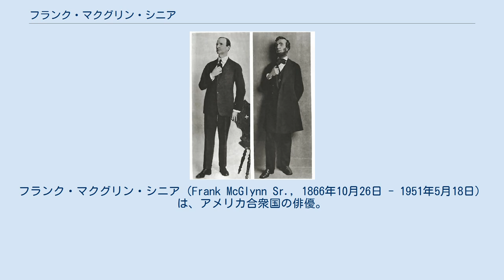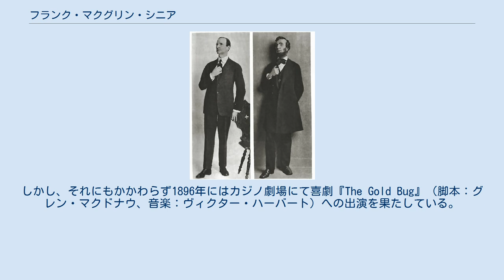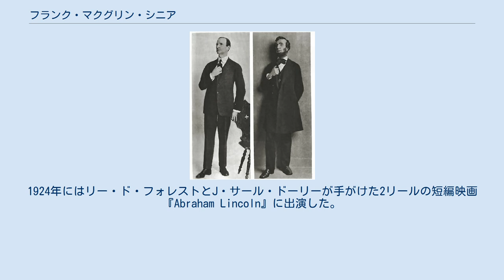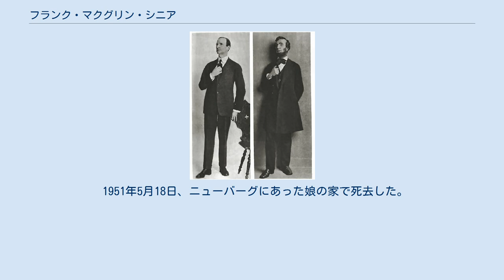フランク・マクグリン・シニア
フランク・マクグリン・シニア（Frank McGlynn Sr., 1866年10月26日 - 1951年5月18日）は、アメリカ合衆国の俳優。
舞台劇や映画に出演し、エイブラハム・リンカーン役として成功を収めた。
 1866年、サンフランシスコにて生を受ける。
彼はフランクとメアリーのマクグリン夫妻がもうけた最初の子供で、兄弟としては妹2人、弟1人がいた。
国勢調査記録によると、1869年に生まれた末の弟ジョージは1870年から1880年の間に死去している。
父はニューヨーク出身のアイルランド移民二世で、大工を経て不動産業者として働いていた。
母メアリーはカリフォルニア・ゴールドラッシュ頃に渡米したオーストラリア出身のアイルランド移民二世だった。
 元々、マクグリンは法律家を志していた。
カリフォルニア大学ヘイスティング法学部にて法学位を得た後、1894年から弁護士会（Bar）に名を連ねることとなった。
しかし、それにもかかわらず1896年にはカジノ劇場にて喜劇『The Gold Bug』（脚本：グレン・マクドナウ、音楽：ヴィクター・ハーバート）への出演を果たしている。
 ジョン・ドリンクウォーターの舞台劇に出演する際、リンカーンに扮したマクグリン（1920年頃） 1896年末、マクグリンは舞台劇『Under the Red Robe』の路上公演を観劇した。
この劇はスタンリー・J・ウェイマンの同名小説を原作としてエドワード・エヴェレット・ローズが脚本を担当したものだった。
その後の20年間、マクグリンはストック・カンパニー（Stock company, 劇場住込み俳優）の1人として舞台劇や初期の無声映画に脇役として出演を続けた。
 彼が大ブレイクを果たすのは1919年のことである。
当時53歳、身長6フィート4インチだったマクグリンが、ジョン・ドリンクウォーターの舞台劇『Abraham Lincoln』で主演に抜擢されたことがきっかけだった。
『Abraham Lincoln』はコート・シアターで193回も上演され、路上公演も含めると2年間以上にわたり公演されていた。
1924年にはリー・ド・フォレストとJ・サール・ドーリーが手がけた2リールの短編映画『Abraham Lincoln』に出演した。
この映画はドリンクウォーターの舞台劇を原作としており、フォノフィルム方式で撮影されていた。
ブロードウェイでは7つの舞台劇に出演した。
最後に演じたのは1930年にシアター・リパブリックで上演された舞台劇『Frankie and Johnnie』のジョニー役だった。
その後、リンカーン役を中心に1940年代後半まで映画出演を続けた。
彼は10本の映画でリンカーンを演じ、1本の映画でリンカーンを演じる俳優を演じた。
 1951年5月18日、ニューバーグにあった娘の家で死去した。
死去の時点で家族として3人の娘、すなわちヘレン（Helen）、バージニア・ローズ（Virginia Rose）、マリー・ローズ（Mary Rose）と、息子トーマス（Thomas）があった。
妻のローズ（Rose）ともう1人の息子で俳優のフランク・ジュニア（Frank Jr.）は、マクグリンよりも先に死去している。
遺体はForest Lawn Memorial-Parks & Mortuariesに埋葬された。